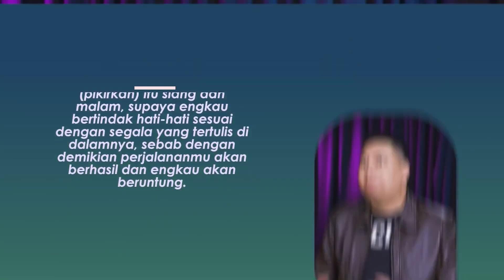Melawan Serangan Iblis - Yoanes Kristianus